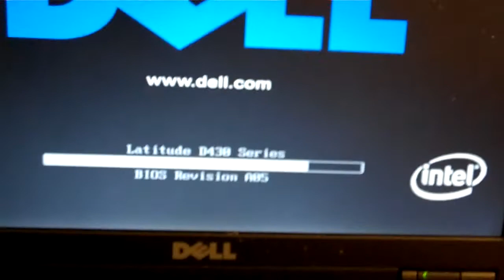Part 5 - repair dell ac adaptor model pa-1900-02D2